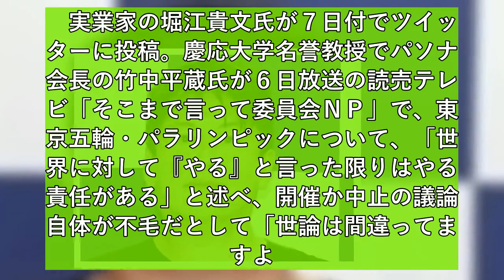堀江氏 竹中平蔵氏の五輪「やる」「世論間違ってる」発言に「まあその通りやね」